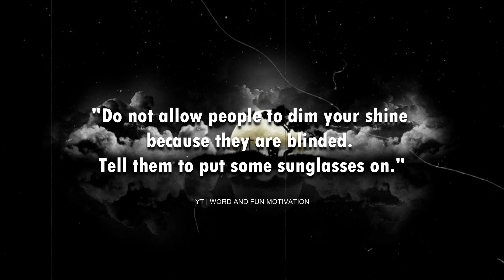Philosopher's Life Lesson || Motivational quotes 🔥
😇 WELCOME TO Word And Fun Motivation 😉

🧐| Powerfull Motivation & Life lesson
🔥 | Fireup Your Attitude
🏆| Level up yourself
💎| Become Billionaire🤑

PewDiePie
Like Nastya
WWE
Blackpink
Goldmines
Sony SAB
5-Minute Crafts
BangtanTV
Zee TV
Hybe Labels
Justin Bieber
Pinkfong
ChuChu TV Nursery Rhymes & Kids Songs
Colors TV
Canal KondZilla
Shemaroo Entertainment
T-Series Bhakti Sagar
Tips Official
El Reino Infanti
Movieclips
Dude Perfect
Aaj Tak
Wave Music
Sony Music India
Eminem
Infobells
Yash Raj Films
Marshmello
LooLoo Kids
Taylor Swift
BillionSurpriseToys
Ed Sheeran
Ariana Grande
Shemaroo
JuegaGerman
Billie Eilish
A4
Get Movies
ARY Digital HD
SonyMusicIndiaVEVO
Bad Bunny